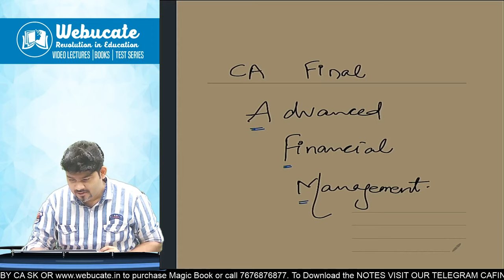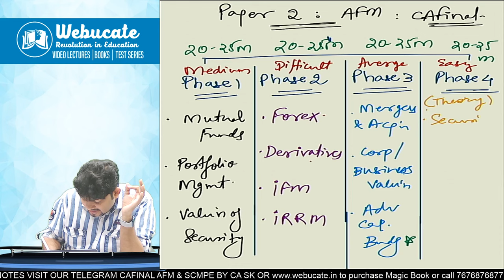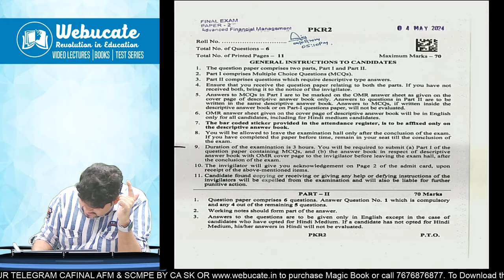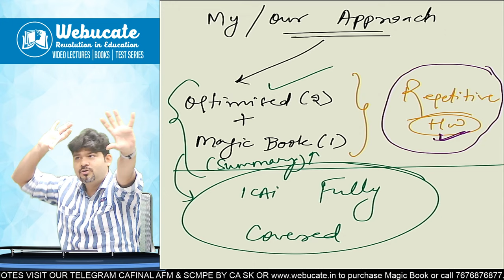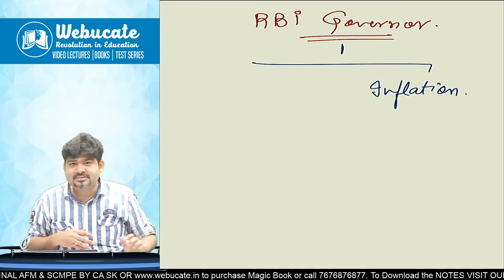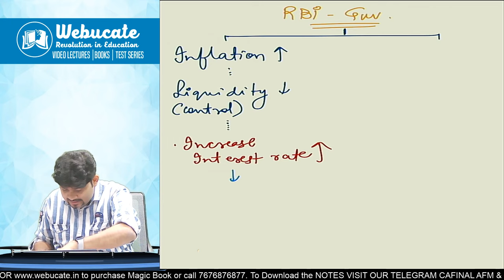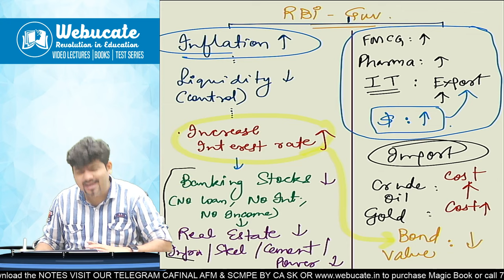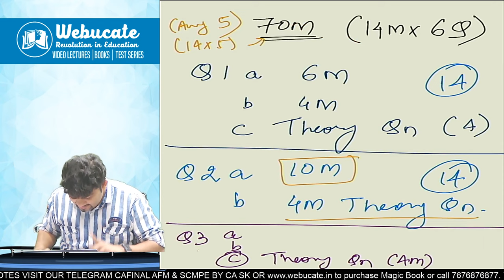CA FINAL AFM MASTERCLASS LEC 1 INTRODUCTION by CA SANKALP KANSTIYA